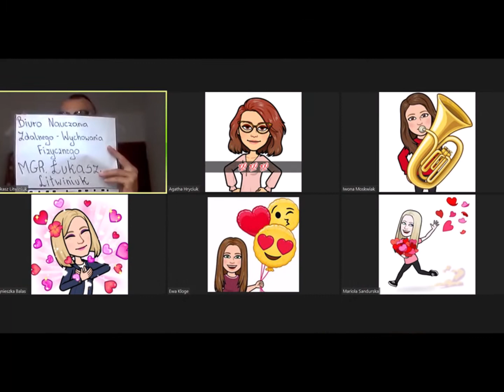Dzień Dziecka 2020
Z najlepszymi życzeniami dla Uczniów Szkoły Podstawowej nr 11 im. Jana Pawła II w Siedlcach